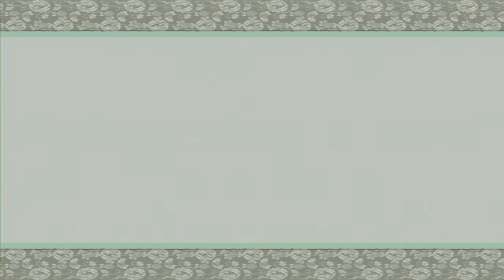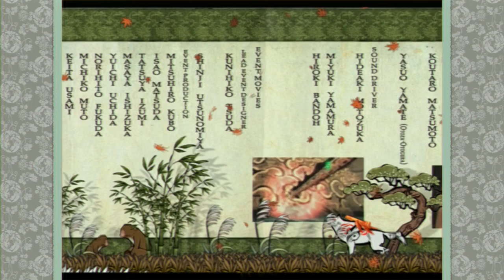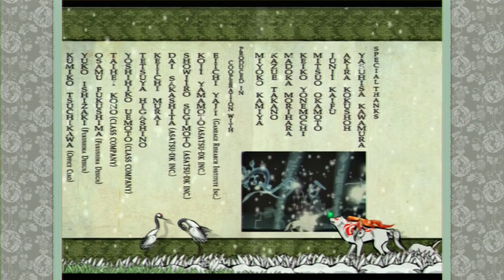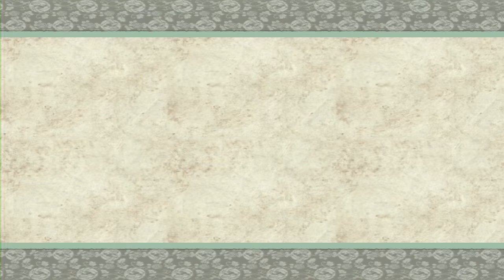Let's Play Okami (BLIND) Part 58: FINALE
The epic final battle.  And the conclusion to Okami.  This was a very good game.